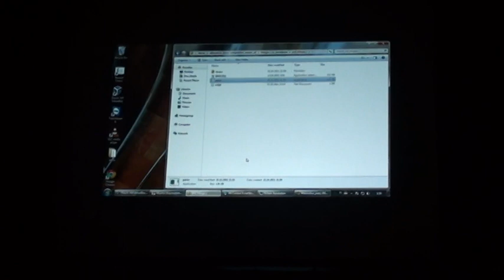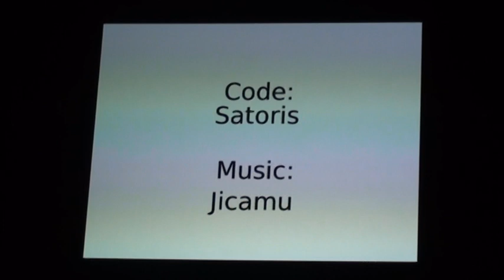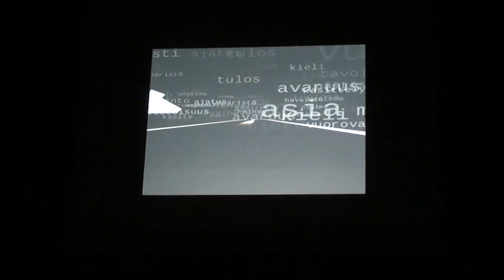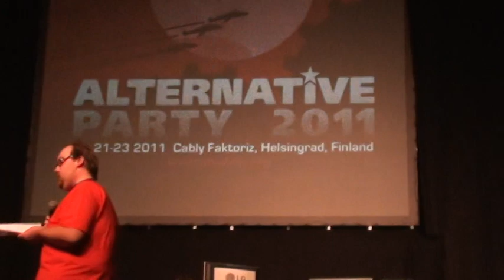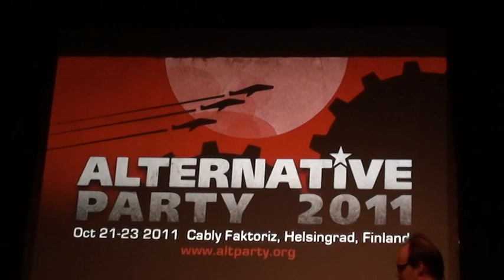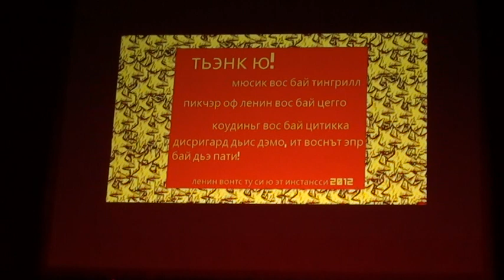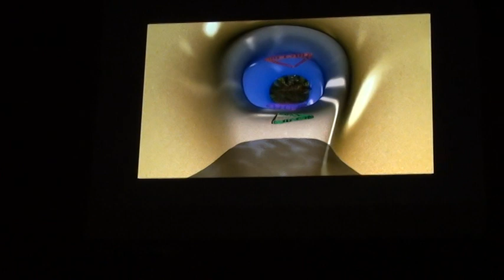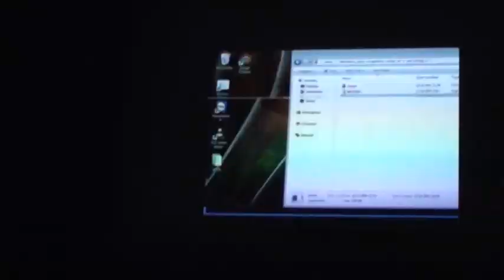Alternative Party 2011 main combined demo compo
From Alternative Party 2011, held at the Cable Factory in Helsinki, Finland, comes the new set of demo releases, for the scene. Enjoy !